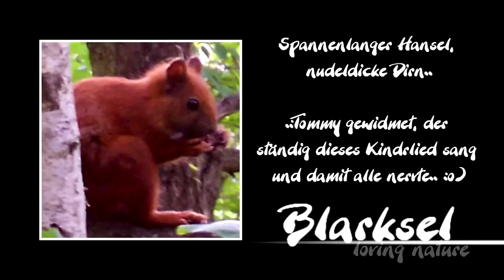Music - Spannenlanger Hansel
Erwartet nicht zuviel - alles angefangen aber nie zuende gebracht.. :o)
Don't expect too much - just begun and never done.. :o)

Gewidmet einem Freund, der förmlich besessen war von diesem Stück - ich hab' ihm irgendwann mal aus Spass vorgeschlagen, es in 'Bumm-Bumm'-Form für ihn zu basteln damit er anständig dazu singen kann. :o)